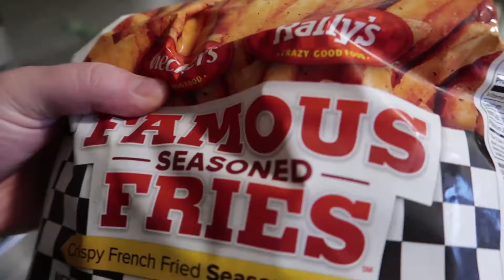We Tried A New Recipe | Vlog 1240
11.01.18 | Day 1240

Our husky had a play date with her boyfriend and we tried out our new way to have hot dogs. We will have the recipe video out next week for Ken's new cooking series!

Ken 👻: tkoprovidence
Marissa 👻: miffy.penguin

PODCASTS:
(BAD ADVICE)
(Warning: There may be explicit content!)